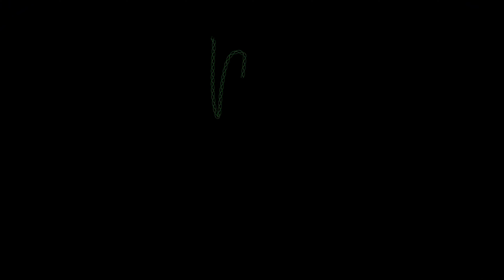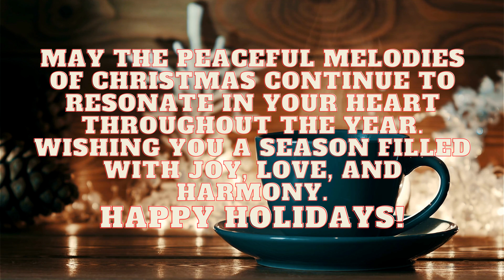TRANQUIL TIDINGS: A COLLECTION OF PEACEFUL CHRISTMAS MUSIC FOR RELAXATION AND REFLECTION 🎵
Immerse yourself in the serene ambiance of the holiday season with our soothing compilation of Peaceful Christmas Music. 🕯️✨ Let the gentle melodies of timeless carols and tranquil instrumentals guide you to a place of calm and contemplation. Whether you're unwinding by the fireplace or seeking solace amidst the festivities, this harmonious journey is designed to bring you moments of inner peace. Tune in, breathe out, and let the spirit of Christmas tranquility envelop you. 🎄🎶